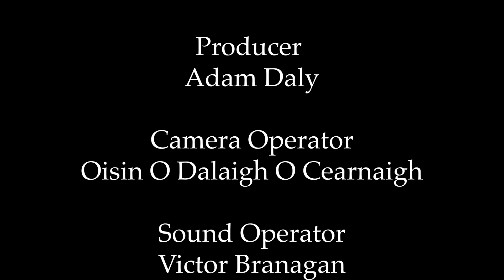The Visitors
I edited this music video for a CA in college in DKIT.